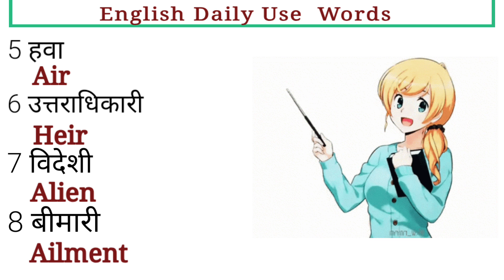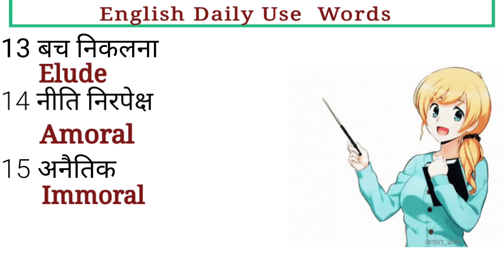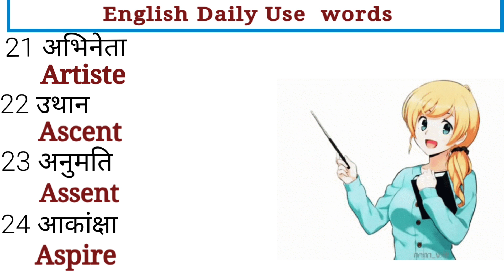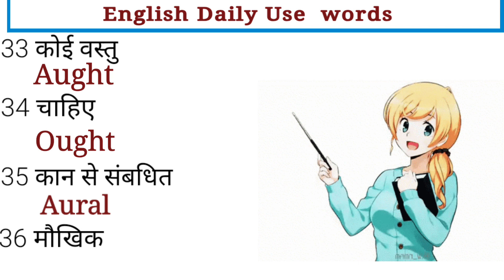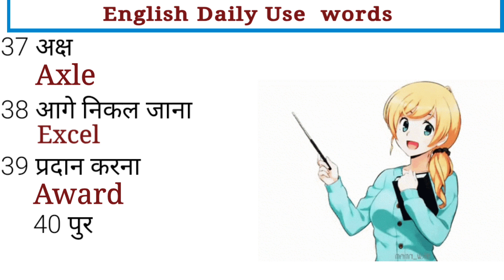English spoken short sentences / english speaking practice / words meaning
english spoken short sentences,english speaking practice,shorts,english,tense,spelling,grammer,poojachoudharylearnwithenglish,english practice
dance